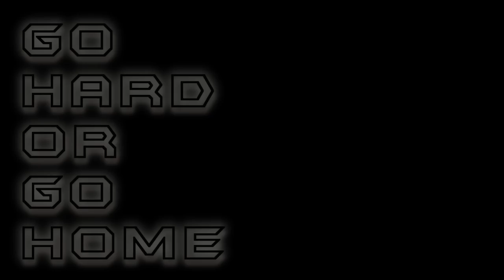GHOGH|URLTV.TV | G Souldier Vs Naimo The Narrator | NO HOLD BARS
GHOGH|URLTV|MELEETV presents NO HOLD BARS battle series that went down.